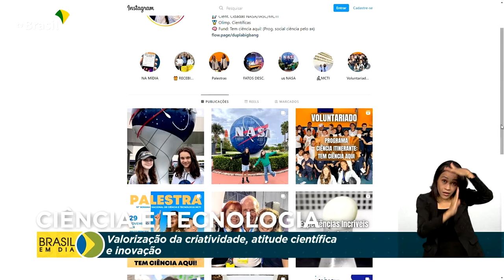Ciência | Semana Nacional da Ciência e Tecnologia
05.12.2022 - As cientistas mais jovens do Brasil, as irmãs Beatriz e Isabella Toassa participaram da 19ª Semana Nacional de Ciência e Tecnologia neste fim de semana, em Brasília.